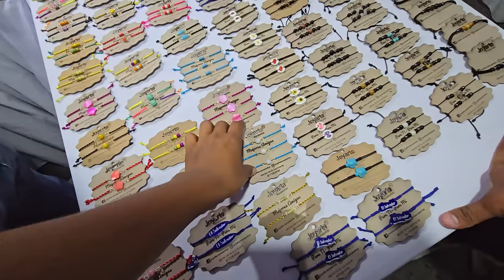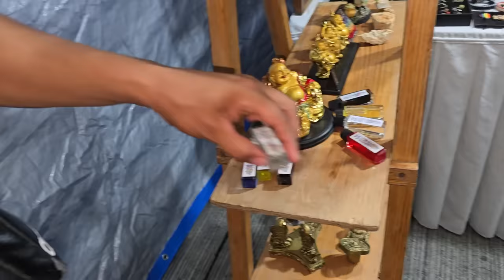FELIPE ANDA CON TODO, disfrutando con su ex chava. Encontramos al gemelo de KEYSI 🤣